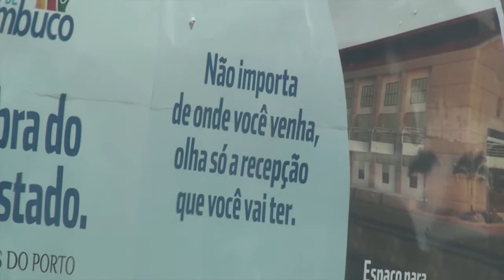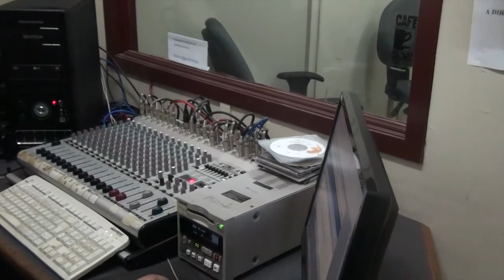Tour NE Aeromoças e Tenistas russas #8 Recife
Ultimo Show da Tour nordeste da Aeromoças e Tenistas Russas. Em recife-PE